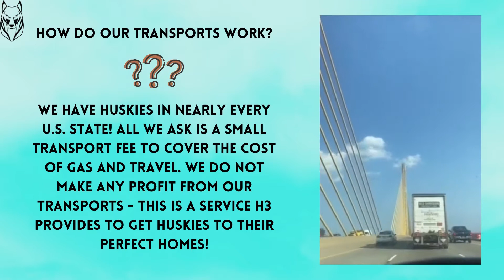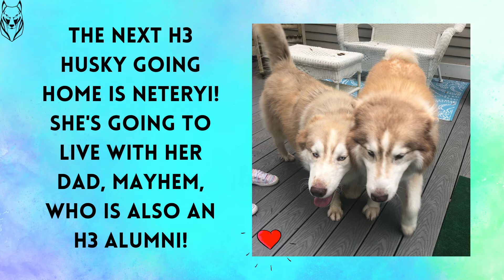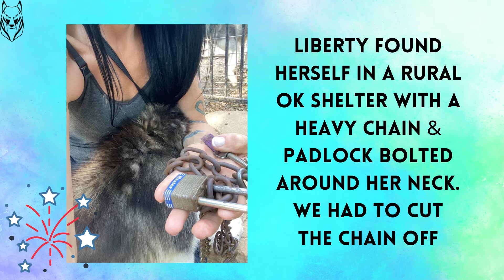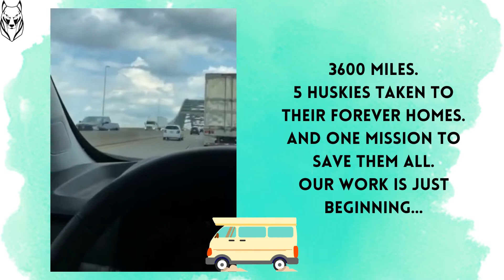5 Lucky Huskies Get Adopted - 3600 Miles - Cross Country Road Trip! // Rescue Ride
Follow along with us as we go on our LONGEST rescue ride yet - from Oklahoma all the way to MAINE! Throughout this 3600 mile road trip, 5 halfway huskies go to their forever homes. We visit with lots of H3 Husky alumni, meet up with some H3 staff members, and have some emotional family reunions.

Congratulations to Ambria, Princess, Neteryi, Trinity & Liberty! No longer halfway home!

Along the way we make several stops at @lovestravelstops - did you know Love's gas station has started adding small fenced-off dog parks? They're an awesome way to let your dog run, play & stretch on long road trips!

READY TO GET INVOLVED?
There are lots of ways to support!